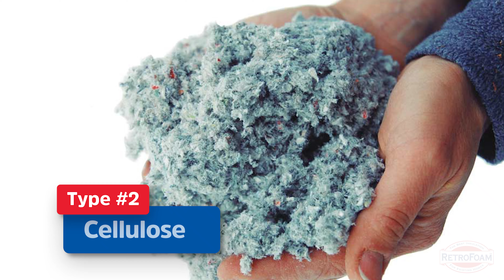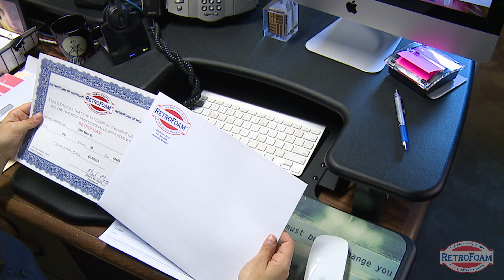How Often Should You Insulate Your House? | Foam University by RetroFoam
How often should you insulate your house? Well, the answer really comes down to the material you choose. It could be once a year, once every several years, or just once in a lifetime.

Here's what you need to know:

0:00 - Intro
0:26 - Insulation is a common area where costs are cut when building a new home.
0:39 - Type #1 - Builders use fiberglass because it is the cheapest option, but it needs to be replaced more frequently.
1:27 - Check on the fiberglass insulation once or twice a year.
1:46 - Type #2 - Cellulose insulation will need to be inspected at least once a year because it drifts.
2:49 - If maintained, cellulose insulation can last 10 to 15 years.
3:01 - Type #3 - Spray foam insulation is a one-and-done option for a home.
4:10 - Spray foam insulation is designed to last for the lifetime of the building.

📚Are you in a reading mood? Check out our article, "How Often Should You Insulate Your House?"